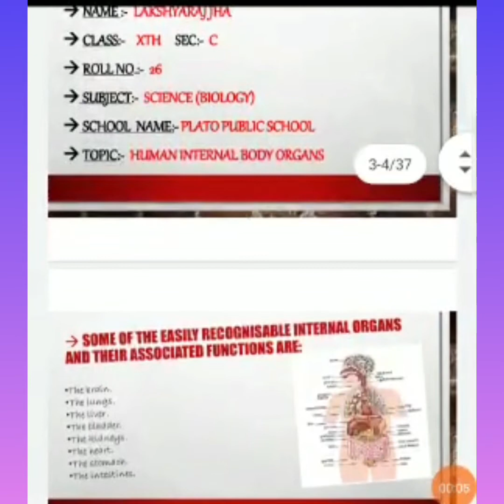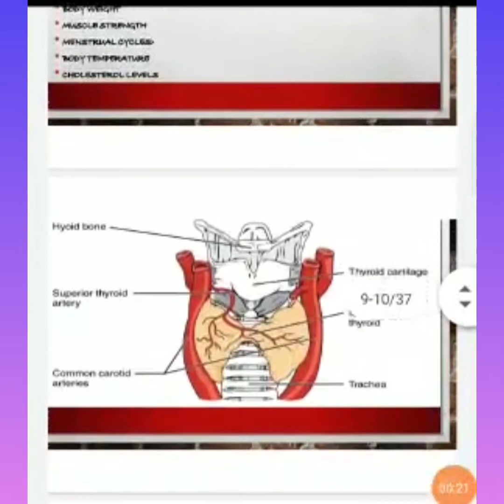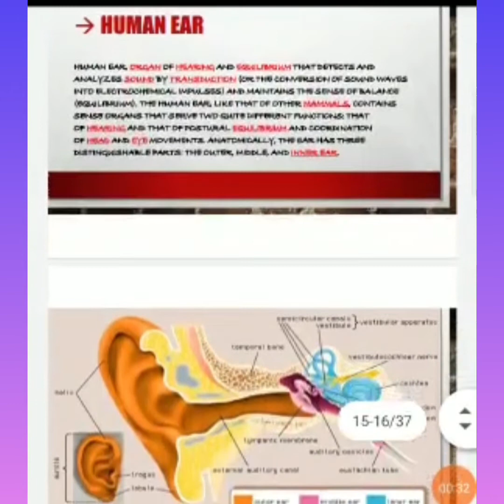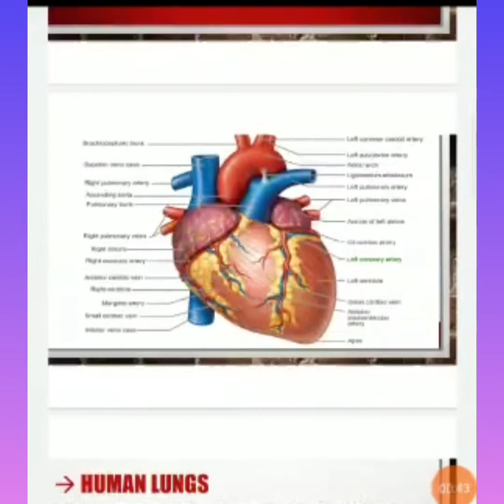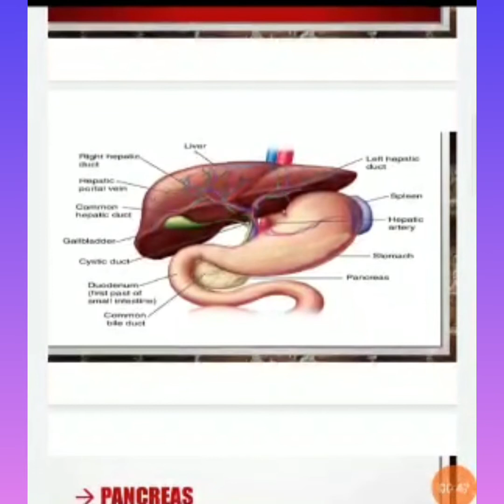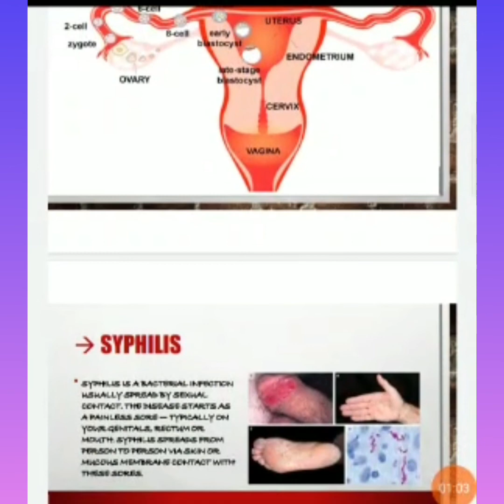28. HUMAN INTERNAL BODY ORGANS. BY: DR.G.G.SARASWAT & LAKSHAY RAJ, 07.01.2021.